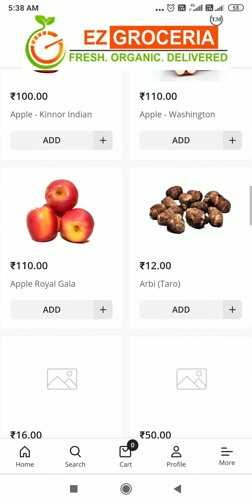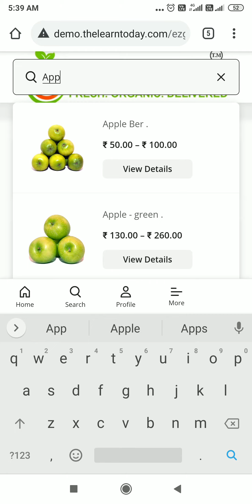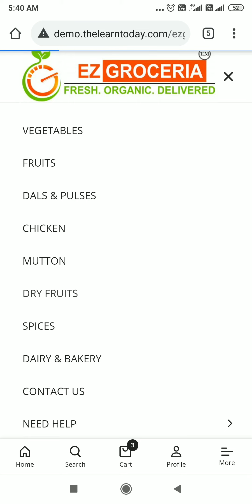Single Vendor Grocery Web & App with Admin Panel || Grocery Website || Grocery Mobile App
Make Single Vendor or Multi Store, Multi Vendor and Single Vendor Mobile App From Home | Fast & Easy Grocery Shopping || Online Dukan || Multi Vendor Shopping Android App | Grocery Store | Grocery Store business | Grocery Android App | if you Want to help than contact me via whatsapp or skype

1.
2.
3.

Some Features as Bellow:
 - Multi Store & vendor with unlimited Products and Variants
 - Super Admin, Vendor Admin, Store Admin with stock Feature